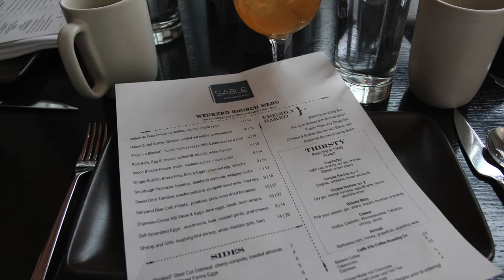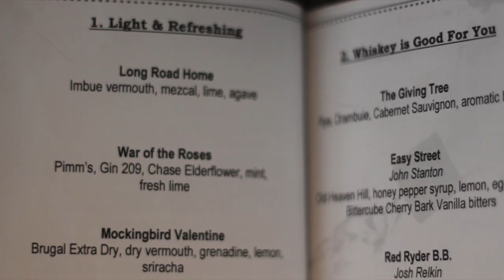Eat at Chicago's Sable Bar & Kitchen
Episode 3 of Get Lost on Amtrak series: Where to Eat on your train journey

This outstanding restaurant is a must stop for anyone in Chicago. I went for their famous Sunday brunch, and wow did it exceed expectations. From the classy, sophisticated ambiance, to the out of this world cocktails and let alone the food--decadent heaven! Don't miss indulging your tastebuds here in the River North neighborhood.